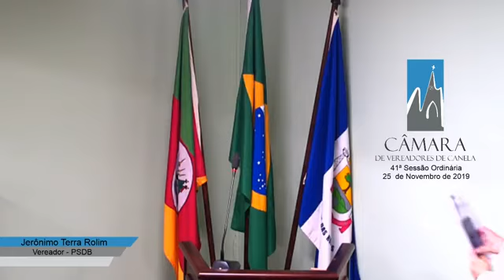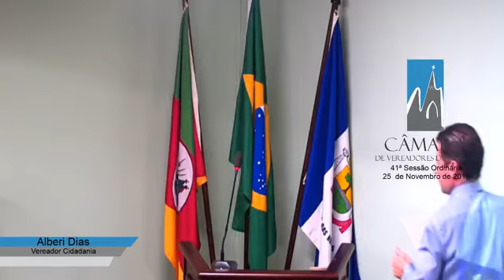Sessão de 25 de Novembro de 2019